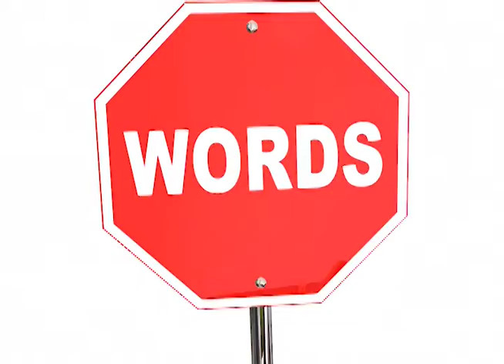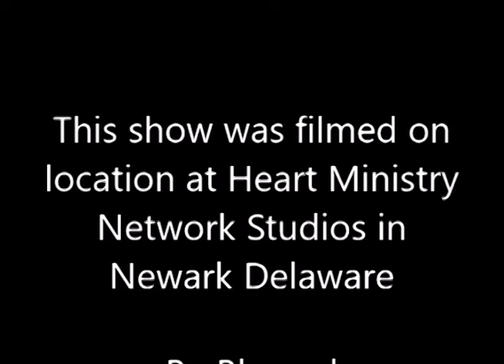D.O.E Presents Ladies in Conversation Wisdom Not From Above Show 2